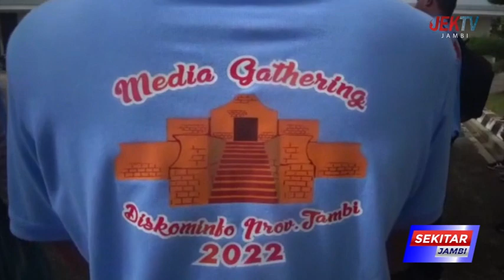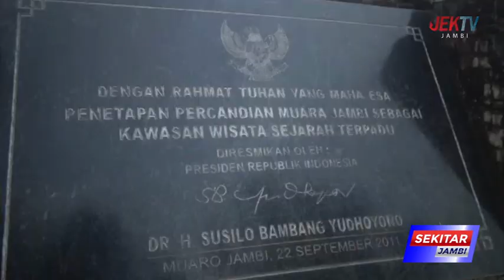WAGUB ABULLAH SANI APRESIASI PERAN MEDIA SEBAGAI UJUNG TOMBAK INFORMASI